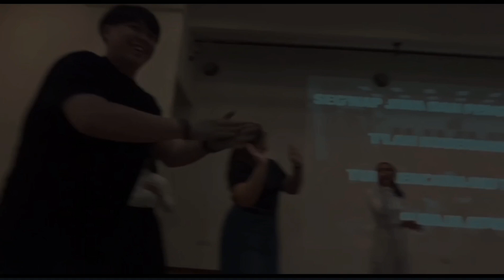Day of Prayer 2023 | SMK ST JOSEPH